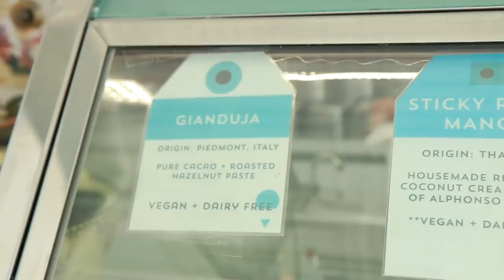We Competed To Make The Best Ice Cream Flavor • Ladylike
Join Jen and Devin as they learn the subtle science and exact art that is ice cream making.

MUSIC

STILLS
Confused Cartoon Ben Franklin
cthoman/Getty Images
Blank paper cups with frozen yogurt
unalozmen/Getty Images
Set of Vector Illustrations of torn pages of notebook paper lined and square with shadows
FORGEM/Getty Images

Chalkboard
gogoloji/Getty Images
Melted Vanilla Ice Cream. Reverse Time Laps
Tanya_F/Getty Images
Abstract background with Neon Triangulars
noLimit46/Getty Images
Hot tart. Remove tar out of the oven
Mariia Kozub/Getty Images
Mango pulp in processing handmade product
piyaset/Getty Images
Sweet Iced Tea Poured in Mason Jar on Wooden Table
slehman65/Getty Images
Chocolate ice cream scooped out of container
manaemedia/Getty Images
US Georgia state border 3D visualization, modern map outline, travel
Synthetic-Exposition/Getty Images